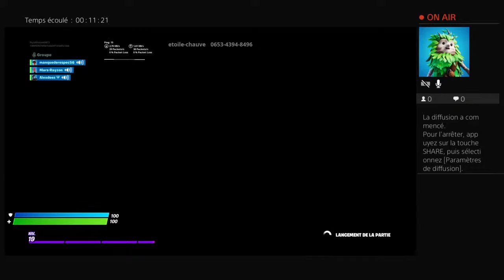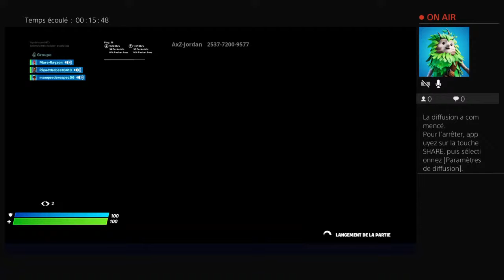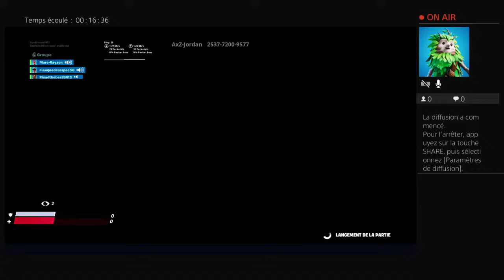Nouvelle saison fornite chapitre 2 saison 2 3 eme maj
Yo à tousse et à toute c'est une chaîne gaming avec beaucoup de montage jeux en particulier(fortnite-call of duty mobile et Brawl star) voilà ( code créateur) étoile-chauve